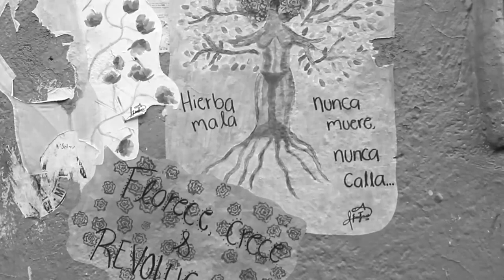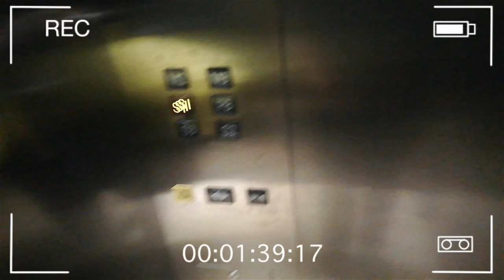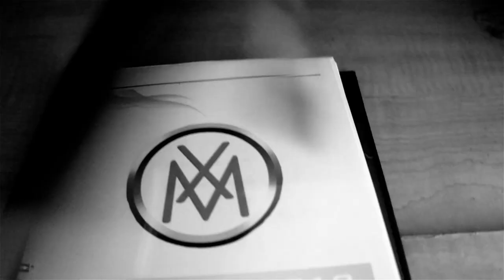Documental Xavier Martinez XM